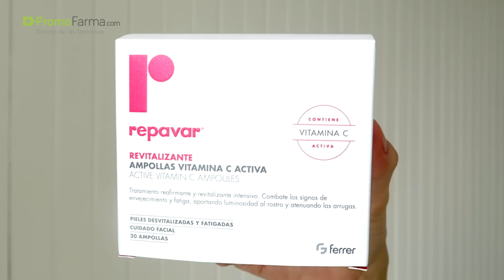Los Beneficios de la Vitamina C en la Piel | Contolstyle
¿Conoces todos los beneficios que tiene la vitamina C al utilizarla en nuestra piel? Visita PromoFarma y encuentra el producto del video

La vitamina C es considerada como un poderosísimo antioxidante que previene el daño de los radicales libres y que previene los efectos de la radiación solar sobre el ADN de las células. Lee más☟